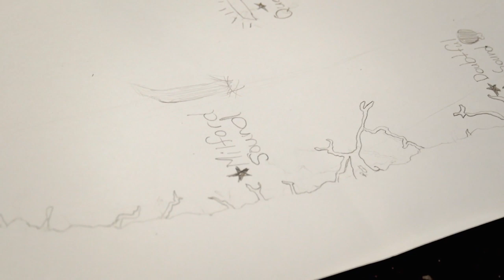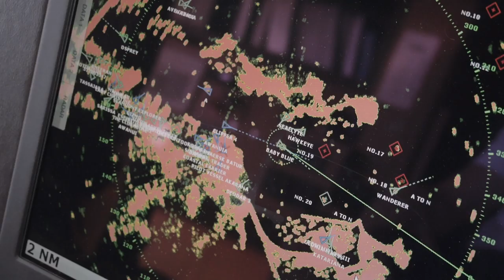Meet The Big Blue and the Mayer family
Around every headland is a new landscape, adventure and experience to discover. Join the Mayer family as they take their superyacht The Big Blue around New Zealand’s 15,000 kilometres of pristine coastline.